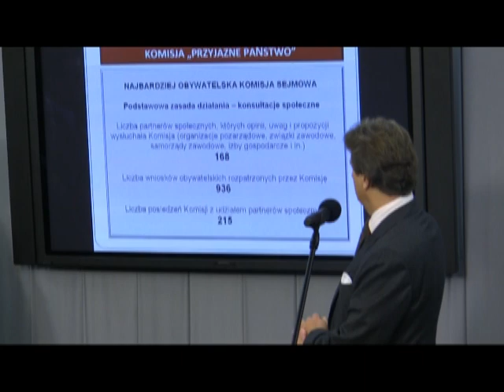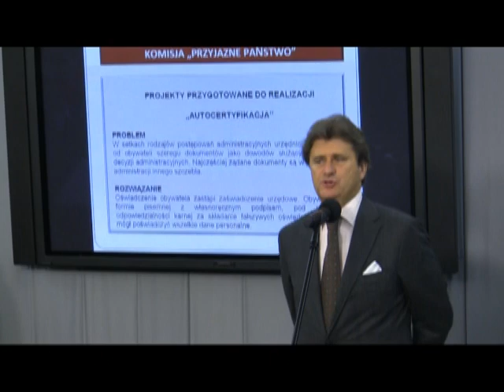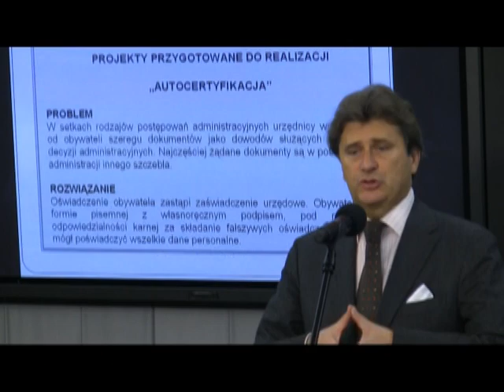21.10.09 300-ta posiedzeń komisjii Przyjazne Państwo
Podsumowanie 300-tu posiedzeń komisji "Przyjazne Państwo". W konferencji udział wzięli były przewodniczący Mirosław Sekuła i stary-nowy przewodniczący Janusz Palikot